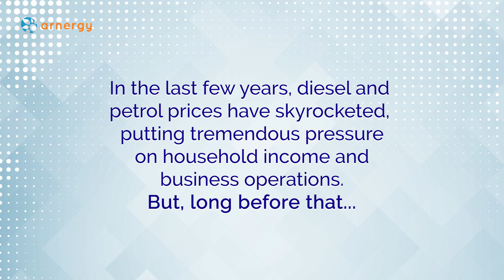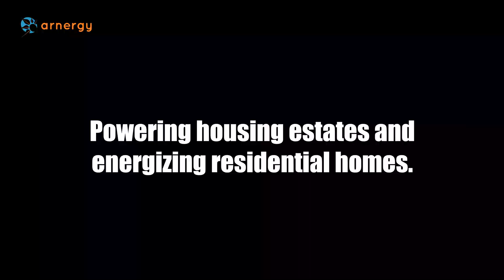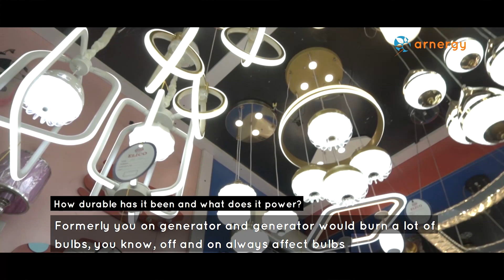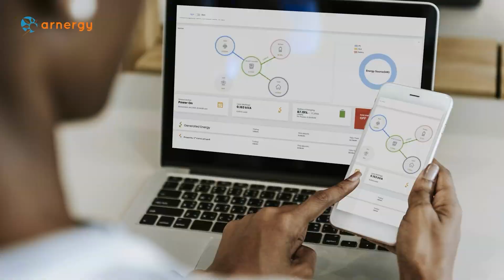Can Arnergy Solve Your Power Challenges?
With Nigeria’s recent spike in fuel prices due to the removal of fuel subsidies and the preceding global energy crises, businesses face the dual challenges of rising energy costs and high OPEX. Arnergy’s quality and reliable solar energy solutions are relieving consumers and turning more businesses away from unsustainable spending on fuel generators.